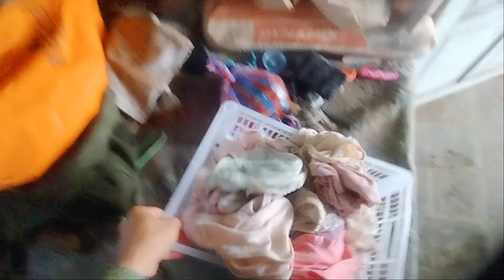STOK CD/S3MPAK SEBANYAK INI UDA GUE KIRIM